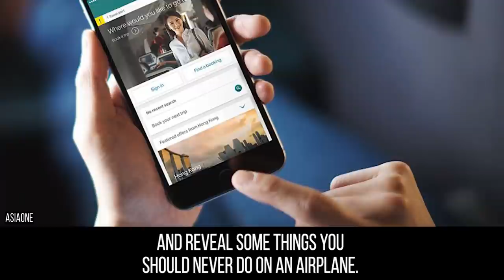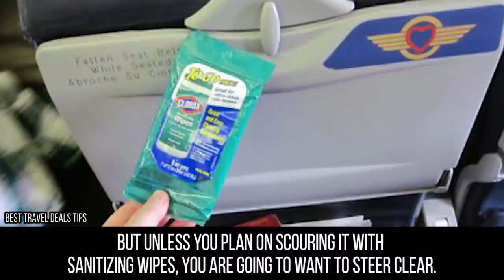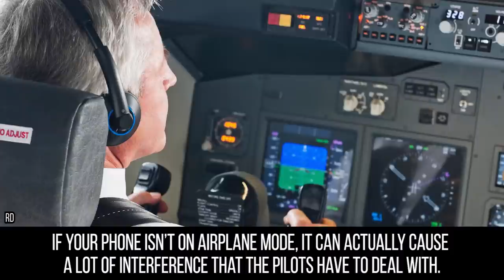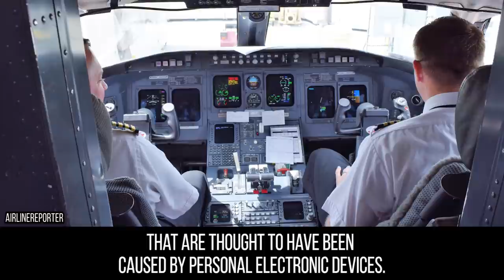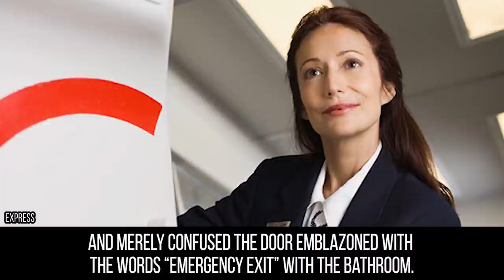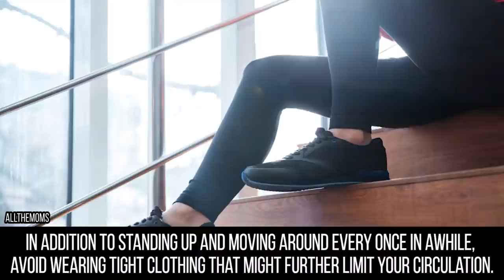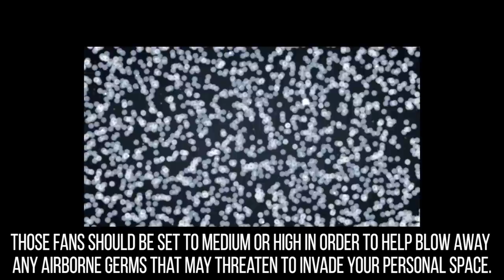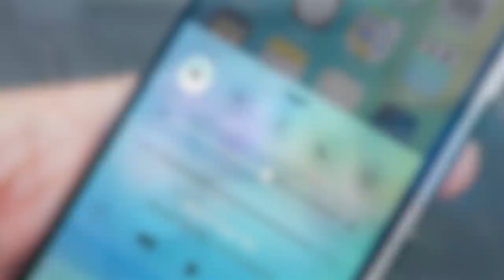Things Passengers Should NEVER Do On A Plane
FORBIDDEN Things To Do On An Airplane

You might consider yourself an expert in air travel, but we bet that we can name a few things you are doing wrong that might put you in a dangerous or just plain disgusting situation. We all hate feeling dehydrated on a plane, but if you are reaching for a glass of tap water, or a cup of soda filled with ice, you could be exposing yourself to a serious amount of bacteria. There are also a few areas that you might not think would be chock full of germs, but you shouldn’t touch unless you happen to have some antibacterial wipes on hand. These include the tray table, seat pocket, and the plane wall near the window. We know the latter seems like the perfect place to rest your head, but that’s what all the people before you thought as well! In fact, since you are about six miles closer the the sun than normal, avoiding the window seat altogether might not be the worst idea in the world. You may wonder what the harm is in not putting your phone on airplane mode for the duration of the flight, but the resulting signal search can prove to be a serious distraction to your pilots. We feel like this one shouldn’t have to be said, but since it happens about once a week, we are going to go ahead and remind you not to open up the emergency exit door unless you have already landed and there is a real emergency. Yes, that means even if you really want to try sliding down the rubber emergency slide.